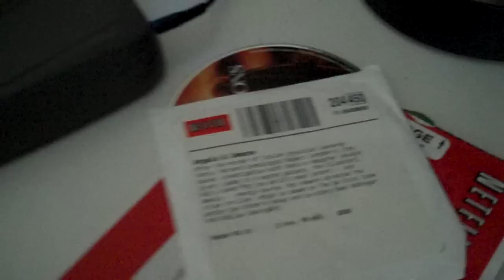Flip video Test. Its what I got for Christmas.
Just a short film to test my new flip, which I got for Christmas.